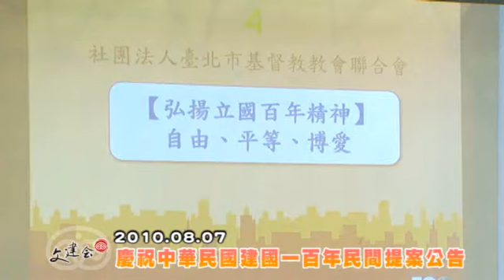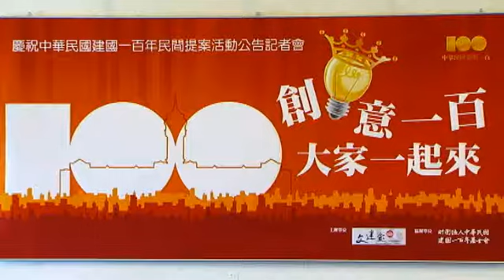慶祝中華民國建國一百年民間提案活動公告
慶祝中華民國建國一百年民間提案活動公告2010/08/07
為慶祝中華民國建國一百年，鼓勵民間提供相關慶祝活動創意，行政院文化建設委員會於今（99）年1月26日公布「慶祝中華民國建國一百年民間創意提案活動徵件」，活動分為「創意點子王」與「規劃辦理慶祝活動」二部分，希望全民共襄盛舉，以達舉國歡慶建國一百年的目標。